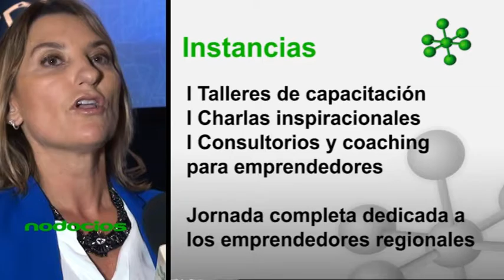Presentacion Experiencia ENDEAVOR Rosario 2016 Soler Roullion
El ciclo de conferencias ENDEAVOR Rosario se llevará a cabo el día 22 de septiembre. El evento para inspirar, conectar y capacitar emprendedores y pymes más destacado del mundo, tendrá lugar en el Salón Metropolitano de la ciudad de Rosario.